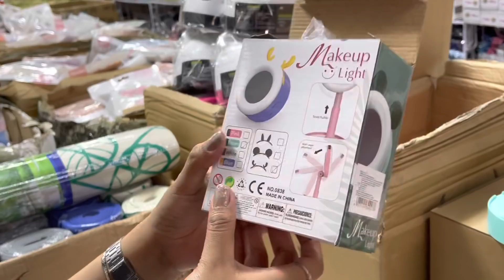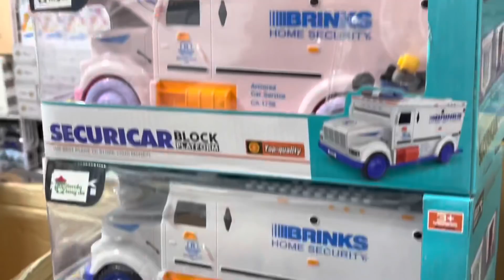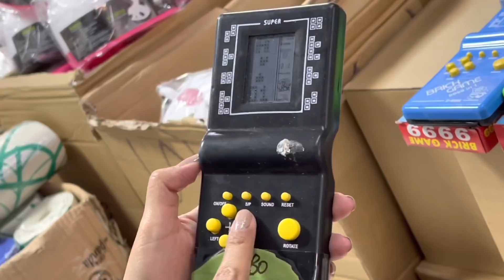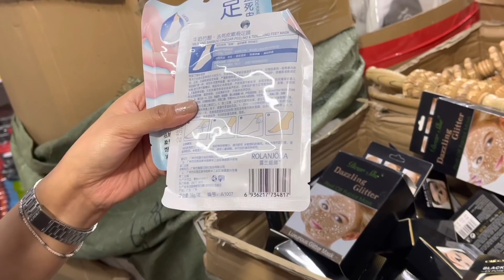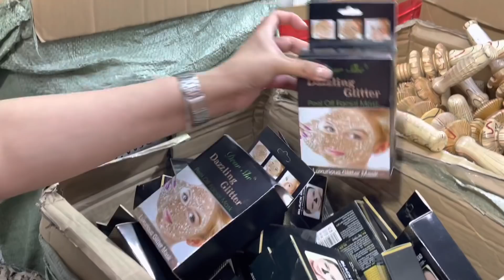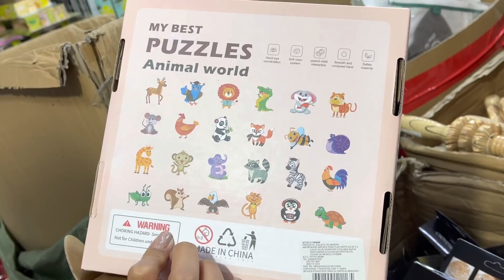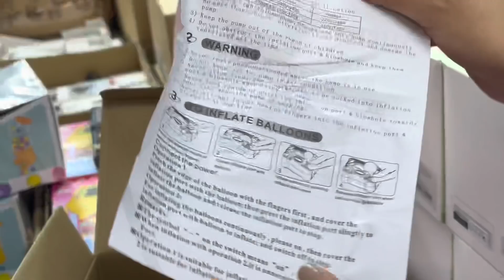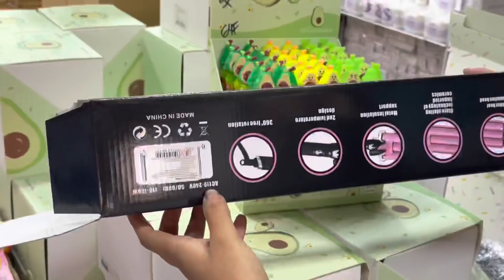🐻 Teng Da TEPITO | ACTUALIZACIÓN Quinta Semana ENERO | Aquí surten otras tiendas CENTRO CDMX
Hola, en esta ocasión les traemos una actualización en donde les muestro la NUEVA MERCANCÍA que llegó a TENG DA de PLAZA PASAJE METRO TEPITO, esta es una tienda china con los mejores precios del CENTRO DE LA CDMX, en donde se surten muchos mayoristas debido a que los precios son excelentes para obtener hasta el doble o más de ganancias.
DIRECCIÓN DE TENG DA:
Héroe de Granaditas, Número 171, Locales  47 y 48 (Interior Pasaje Metro Tepito).
HORARIO DE ATENCIÓN:
Lunes a Sábado de 9:30  a 3:30.

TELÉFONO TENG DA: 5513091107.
WHATSAPP TENG DA (ÚNICAMENTE PARA PEDIDOS FORÁNEOS):  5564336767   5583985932.